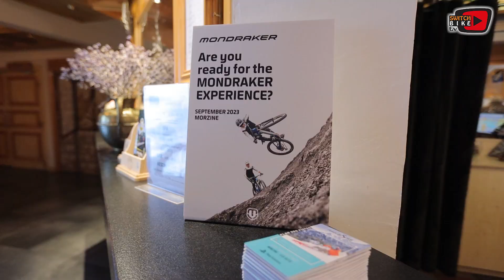Was hat Mondraker zu bieten 2024? Unterwegs mit Mondraker in🇫🇷 | Switchbike Bornemann🚲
Kontaktiere uns unter: 0641/34393
Gemäß dem Motto Freude am Rad bieten wir seit über 100 Jahren "mitten in Gießen" Fahrräder & Zubehör an.

Egal, ob du ein Fahrrad für den täglichen Arbeitsweg, für sportliche Aktivitäten oder für Freizeitfahrten suchst, wir haben das perfekte Rad für dich.
Unsere erfahrenen Fahrradexperten stehen dir gerne zur Verfügung, um dich bei der Auswahl des richtigen E-Bikes zu unterstützen.

Auch wir kooperieren mit den gängigen leasinggesellschaften, die dir die Möglichkeit bieten, ein hochwertiges E-Bike zu einem erschwinglichen Preis zu leasen.

Besuch uns doch einfach mal selbst!
Katharinengasse 14
3590 Gießen
0641/34393